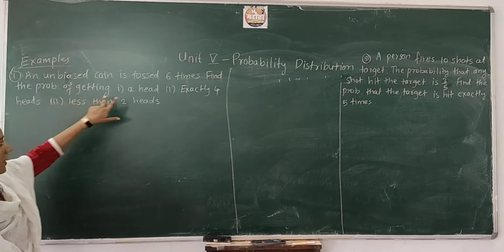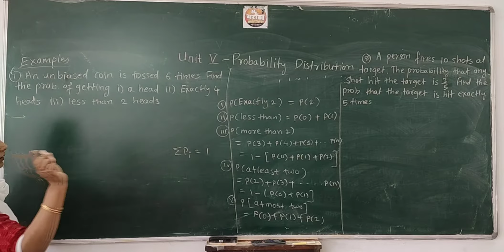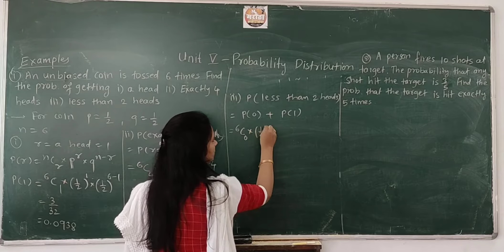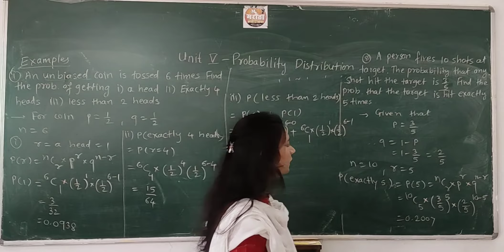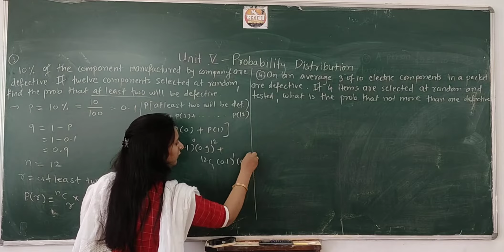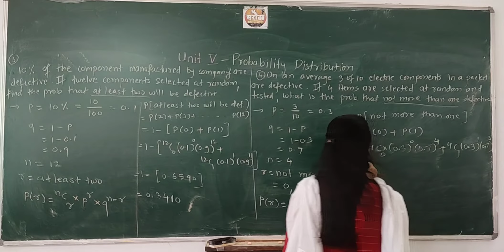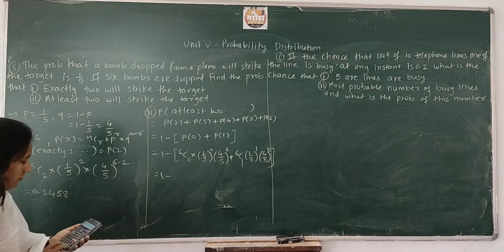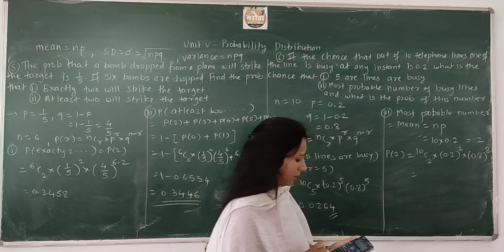Probability Distrubution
Binomial Distrubution